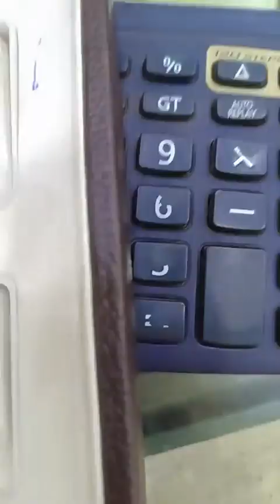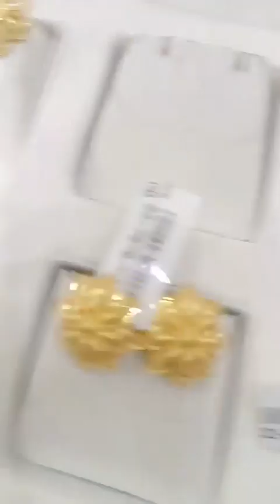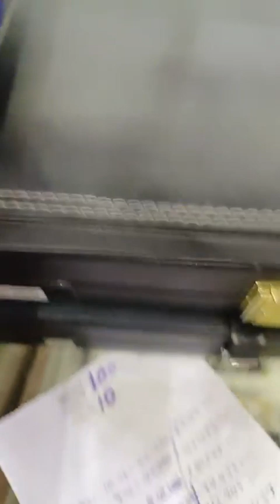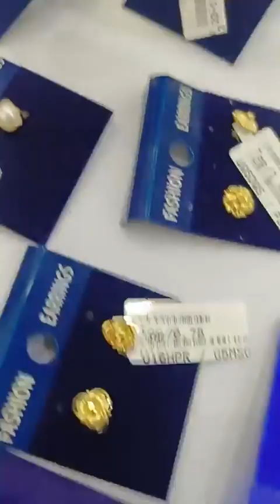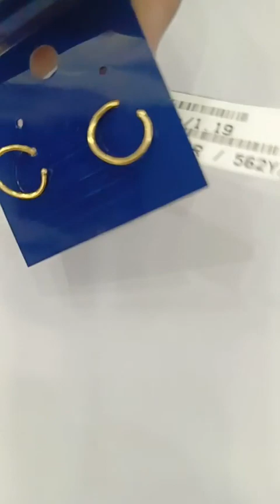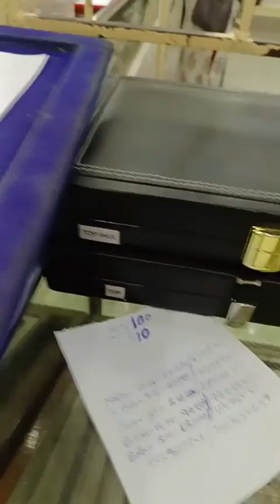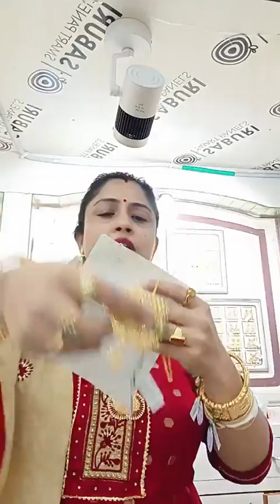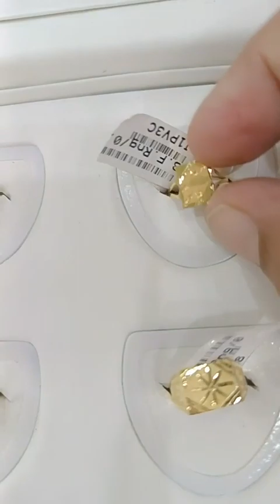Pradip Kumar Nandi and jewellers contact number --9339602764 // 9339633437 burdwan ,713347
Pradip Kumar Nandi and jewellers
 Raniganj ,paschim burdwan ,713347